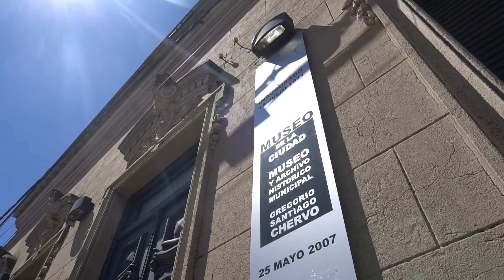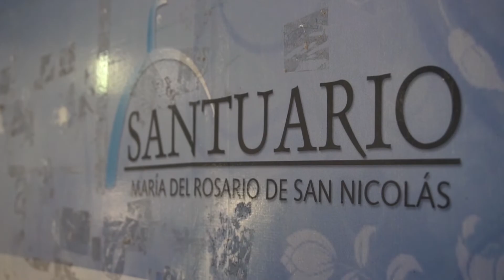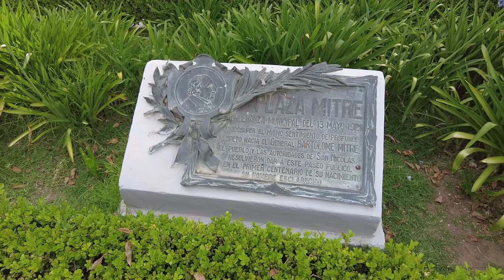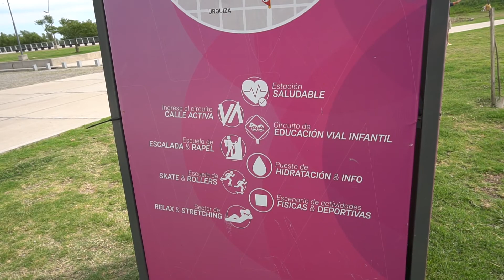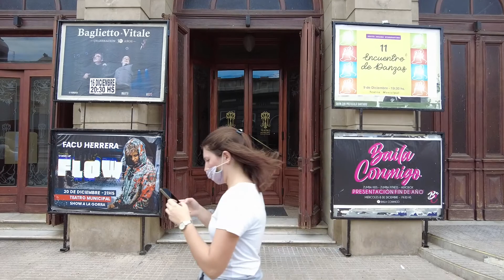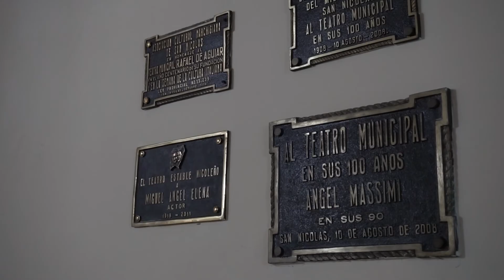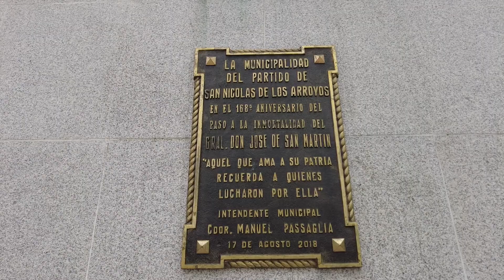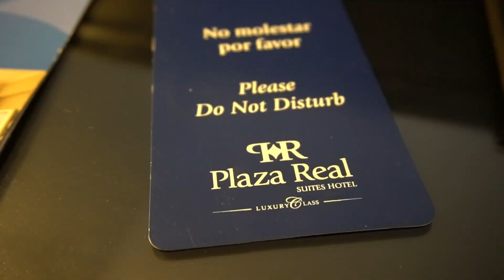QUE HACER EN SAN NICOLAS (SEGUNDA PARTE)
Vamos hasta la ciudad de San Nicolás de los Arroyos para conocer no solo sus lugares sino también su gente.